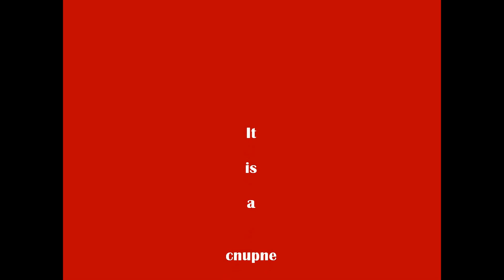Sri Chandrashekara saraswatiye namah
Sangeetha Kalanidhi Maharajapuram Santhanam   was one of the great Carnatic music vocalists of the 20th century. He was great follower of kanchi Paramachrya .He composed a number of songs on Paramacharya  and used to sing in concerts.A glimpse of his composition in a concert in USA has inspired this small project.